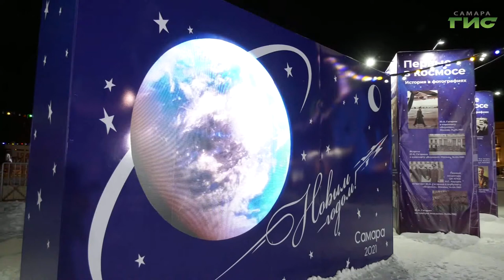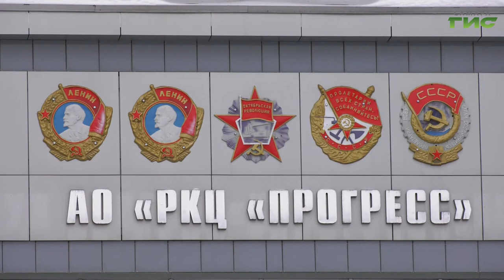Новогодняя космическая площадка у стадиона "Самара Арена" проработает до 17 января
Новогодняя космическая площадка у стадиона "Самара Арена" проработает до 17 января. У самарцев и гостей города еще есть время прогуляться по красочной площадке и увидеть парад планет. Как оценивают новогоднюю иллюминацию в космической тематике горожане и непосредственно работники ракетно-космической отрасли, смотрите в нашем следующем сюжете.